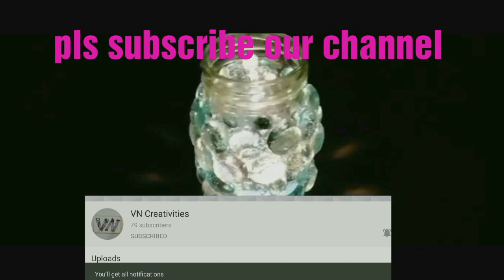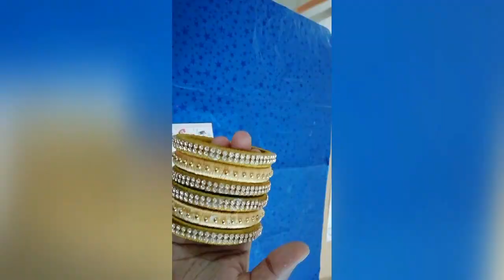Part1 | Latest Silk thread bangles | easy silkthread bangles | how to make bangle | homemade bangles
Making of silk thread bangles